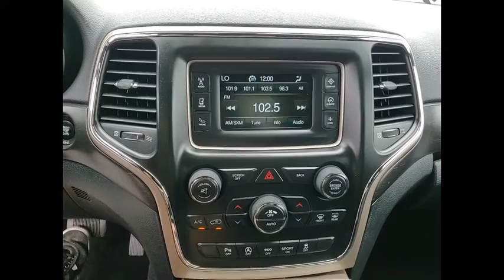2016 Jeep Grand Cherokee St Charles IL S10599B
2016 Jeep Grand Cherokee Laredo

2016 Jeep Grand Cherokee Laredo 4WD** KBB MARKET VALUE PRICING at McGrath Honda Of St.Charles. Shop/Buy with confidence! With our KBB Market Value Pricing, youll find our competitive market-based price on every pre-driven vehicle upfront,... No games, No hassles, Just Real Prices!!